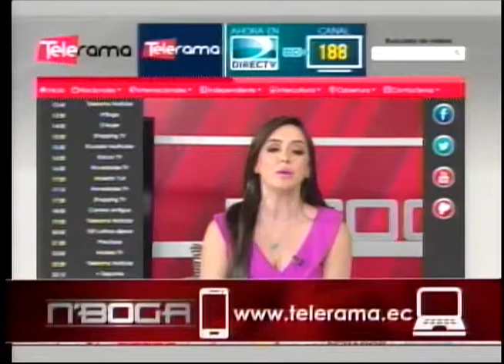Agasajo a presidente del directorio Banco de Machala